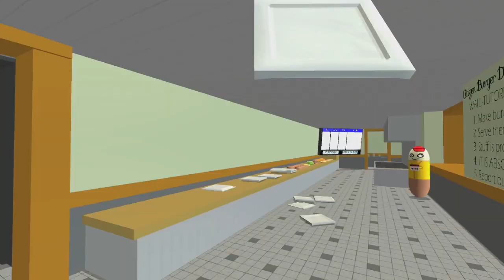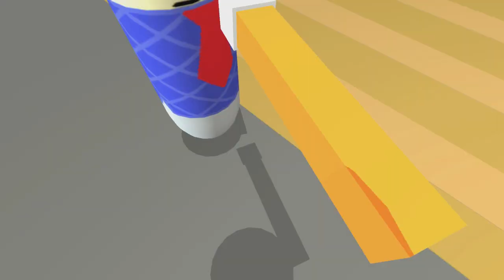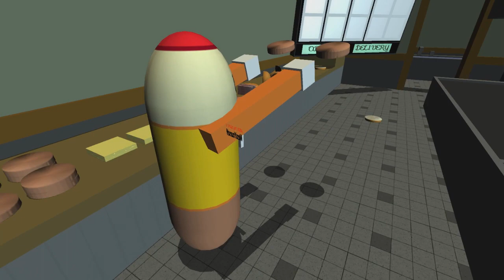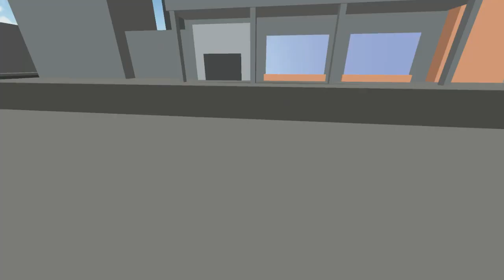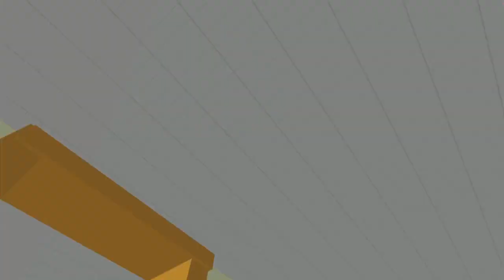DELICIOUS RAT BURGERS - Citizen Burger Disorder w/ MessYourself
MessYourself and I try and make some burgers, but nobody shows up to our restaurant. So we decide to try and make it work anyway!

About Citizen Burger Disorder:

Citizen Burger Disorder is a fun online multiplayer QWOP-style game that puts you in the shoes of an employee at a burger joint.

The control scheme is purposely awkward, with WASD used to move, Q and E operating each arm independently and the left and right mouse buttons uses to grab items with the respective hands.  With these controls building a burger can be a tricky task, usually resulting in the ingredients getting scattered across the floor (but the customers don’t need to know that).

Citizen Burger Disorder is still very early in development and full of bugs, particularly when playing online with others.  However, despite it’s rough edges (and sometimes because of them) it’s a fun game that shows plenty of promise, especially when you’re being a bad employee – trashing the kitchen and serving customers food that you’ve picked up off the floor.  You really wouldn’t want to eat any of the burgers that we make!